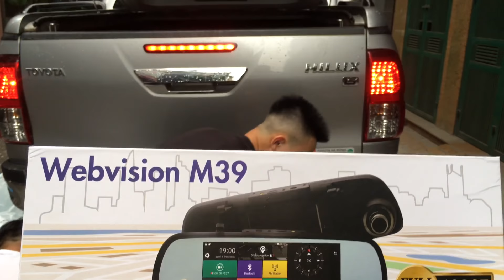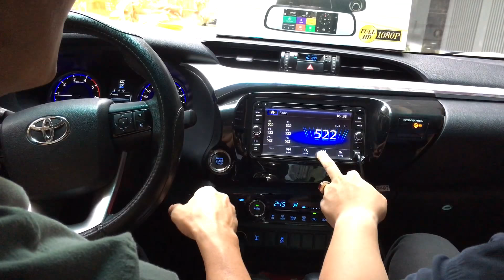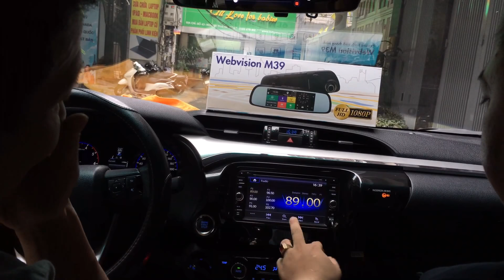Xe hơi chỉ cần Webvision M39 | Camera hành trình thông minh | Thiết bị 10 trong 1 cần cho xe hơi| 4K